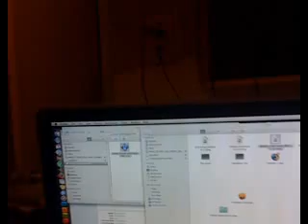studio tour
me giving a tour of the studio